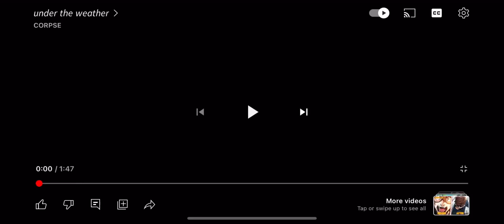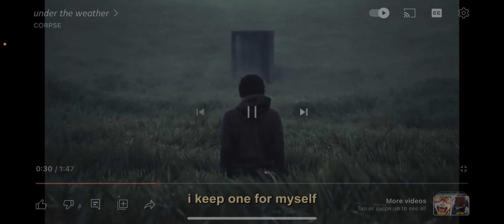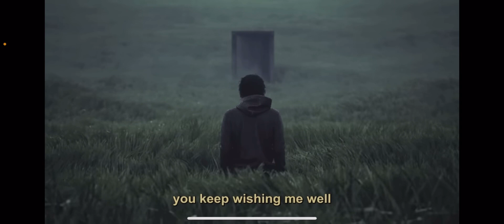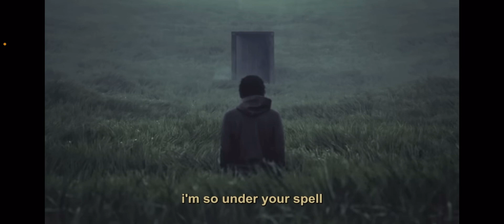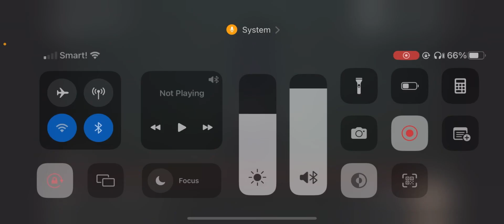Bro it was a plot twist | CORPSE - under the weather ( Reaction )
Back here with a ￼new video